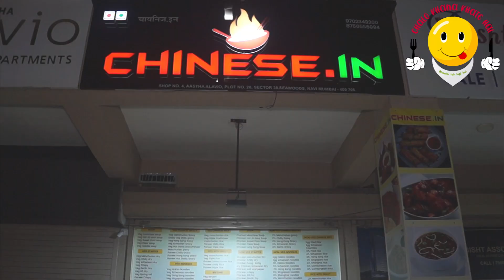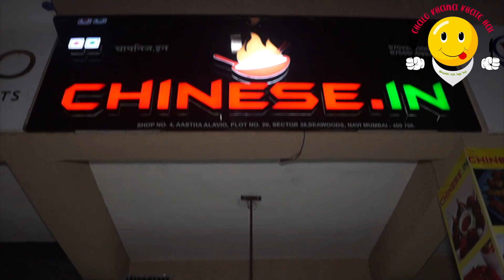World On Plate At Chinese.IN | Seawoods Navi Mumbai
We Tried Very Unique And Taste Chinese Food, Different Name Different Taste I will Personally Say My Viewers Try Once You Will Surly Like It,
long fong soup, American chop suey, sherpa rice, chicken crispy rice, chicken Singapore noodles, chicken lollipop schezwan dry, chicken Hong Kong dry, you can read the name it is so unique and we also enjoyed alot

Address :-
Plot no 20, Shop No 4, Aastha Alavia, Sector 38, Seawoods, Navi Mumbai, Maharashtra 400706

(Free) Non-Copyrighted Background Music!